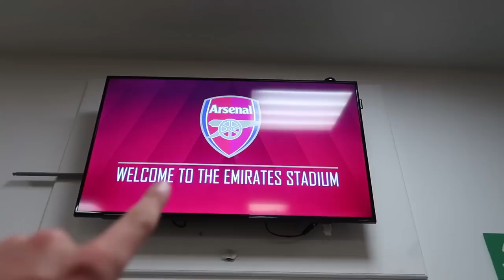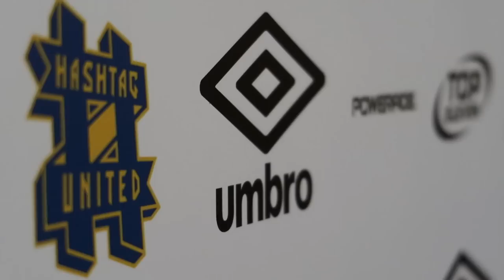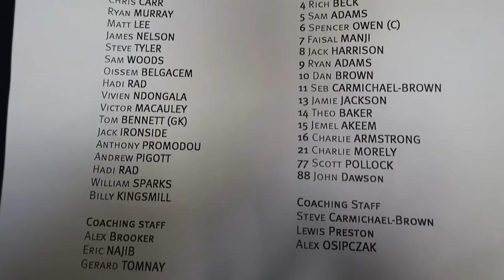SCOTT POLLOCK'S DEBUT & WE PLAY AT THE EMIRATES...AGAIN!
We play at the Emirates for our 2nd game in a row but this time it's for Scott Pollock's Hashtag United debut! How do you think the winner of the Hashtag Academy will do?